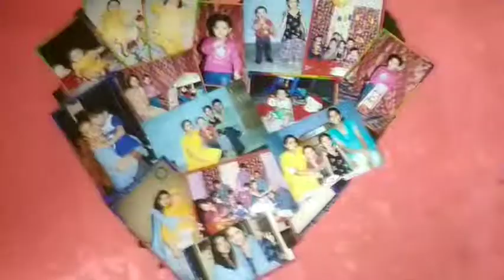Photo collage || Alina Lari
Hello friends!!
Please watch the video till end and do not skip any part!

Ammi calligraphy || link is below